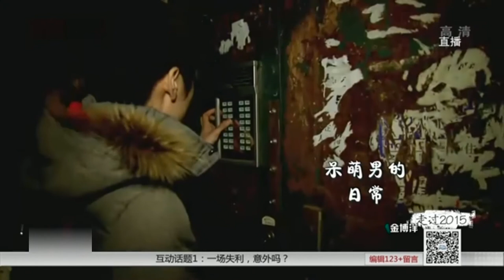喜欢动漫和游戏的小可爱金博洋：原来天天小名是这么来的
金博洋（Jin Boyang），1997年10月3日出生于黑龙江省哈尔滨市，中国花样滑冰男子单人滑运动员  。
2013年，获得世界花样滑冰大奖赛青年组总决赛冠军 。2016，获得波士顿世界花样滑冰锦标赛男子单人滑比赛季军，创造了中国男子单人滑选手在世锦赛上获得的最好成绩   。2017年4月，获得赫尔辛基世界花样滑冰锦标赛男子单人滑铜牌，同时亦进入男单“300分俱乐部”；10月，获得国际滑联花样滑冰挑战赛芬兰杯男单金牌；12月，入选2017CCTV体坛风云人物年度最佳男运动员奖候选名单。2018年1月，以300.95分的总成绩首次夺得四大洲花样滑冰锦标赛男单冠军。
2018年2月17日，平昌冬奥会花样滑冰男单自由滑比赛中国选手金博洋得到194.45分，以总分297.77分获得第四名。2019/20赛季花样滑冰大奖赛第四站中国杯的比赛中，金博洋凭以261.53分获得中国杯冠军！